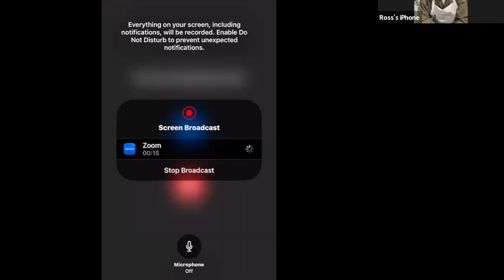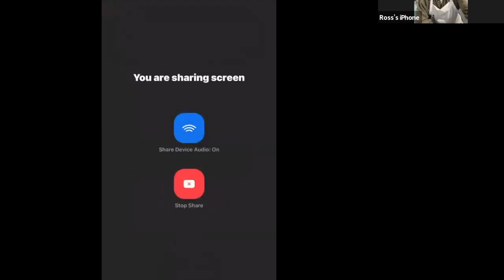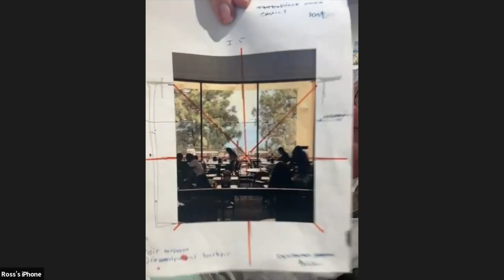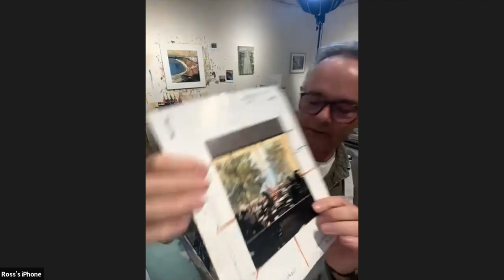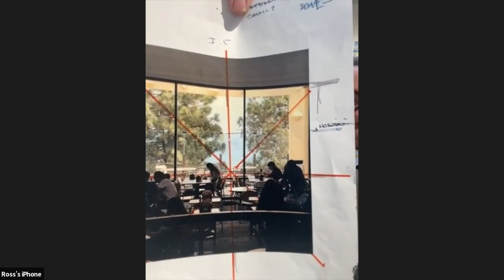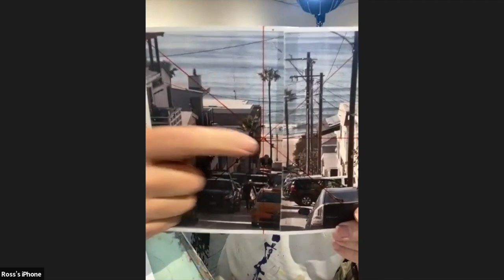Ross Moore, Your Art is All About You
Ross talks about his early influences from his childhood to the present. He works in different mediums and acknowledges the usefulness of photography in his art.
Born in Seattle, Washington in 1955, Ross Moore has progressively gained immense popularity for his rich, daring artistic style, which captures urban landscapes, magnificent architecture, and nautical themes. Blending realism with abstraction, his paintings are sought after by many collectors. Giving credit to his mother for her encouragement of his love of drawing and painting, Ross was enrolled in the esteemed De Young Museum of Art in San Francisco at age 12. He continued his artistic journey with the help of Watercolorist Leona Cooper in St. Louis, Missouri by focusing attention on the medium of watercolor. While in High School in Redondo Beach, Ross was mentored by Jack McClain, where he was allowed to express and paint freely separate from the class for two years.

After 20 years of dedication to his craft, Ross reached a turning point when he sought a new vehicle of artistic expression. Taking a leap of faith in an entirely different medium, he began working in oils. Although the dissimilar medium of working from dark to light in oils versus light to dark in watercolors created a challenge, the longer lasting colorfast result was captivating. He then went on to study at the Pasadena Art Guild, carefully exploring many different contemporary and historical artists the likes of Diebenkorn, Joan Mitchel, Dan McCaw, and C.W. Mundy. Shortly thereafter, Ross enrolled in class with Ken Auster, one of America’s finest contemporary painters. In Ross’s own words: “I have studied many contemporary artists, which inspired my own style and perception. However, going to the top for instruction by Ken Auster of Laguna Beach was the most important act of my career. The knowledge I gained from Mr. Auster’s philosophy opened a new chapter, helping me evolve to a level of art that will remain with me for the rest of my life as an artist.”

After four decades, Ross continues to explore the same themes, but his focus has become the bridging of representational with abstraction. “Through all my experiences I’m self-taught. At this point I’m more involved with color, abstraction, and composition. I’m careful to include myself in my work. I strive to be honest with my ability and to reach a personal level of art making I can be proud of.”